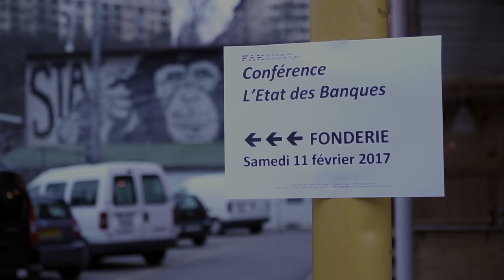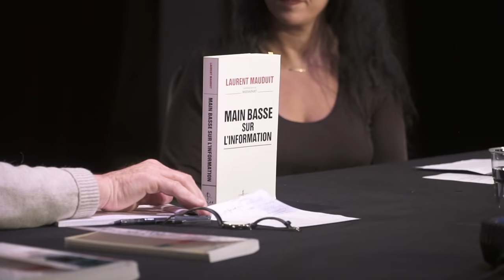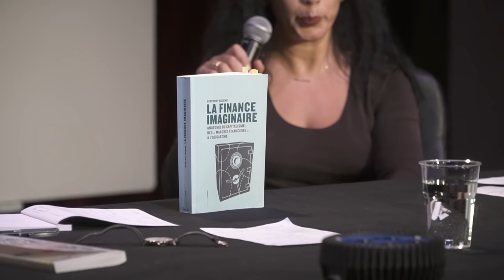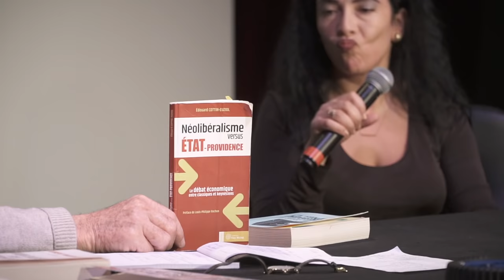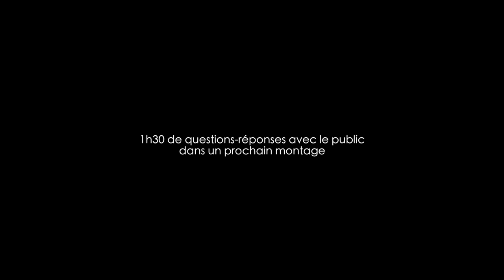«L'État et les banques, 5 ans après, le hold-up continue» par Myret Zaki et Etienne Chouard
Cinq ans après leur première rencontre, Myret Zaki, rédactrice en chef du magazine économique suisse «Bilan» et Étienne Chouard, professeur, blogueur et militant politique français, se retrouvent pour faire le point sur la situation des relations entretenues entre l’état et les banques.

Dérivés financiers, finance de l’ombre, crash systémique, monnaies (locale, scripturale, pleine), banques centrales,  keynésianisme, démocratie, constitution, élections, tirage au sort, sont les sujets qui ont été abordés lors de cette longue discussion.

La seconde partie de la conférence (questions et discussions avec le public) sera publiée prochainement.

Fonderie Kugler - Genève - février 2017

Captation - icyprod
Montage et son - usfprod
Musique : Mountain Range - It's lonely around People, Too - Bad Panda Records